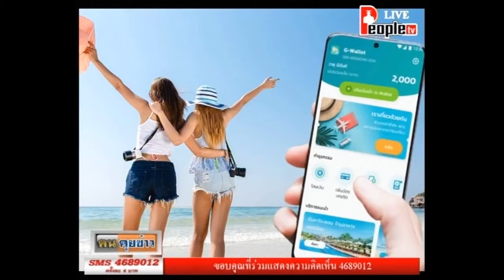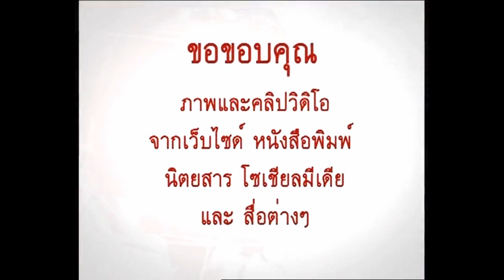ตนคุยข่าว 17 07 63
รายการตนคุยข่าว ดำเนินรายการโดยภัคเดช วันวงษ์ และน้องอ้อม ทางสถานี People tv ช่อง Psi 215 วันศุกร์ 17.07.63 เวลา 13.00 น.-13.45 น. และ Rerun วันอาทิตย์ เวลา 17.00 น.-17.45 น.